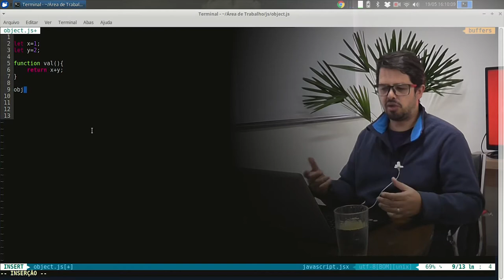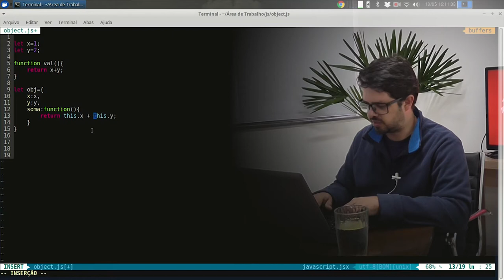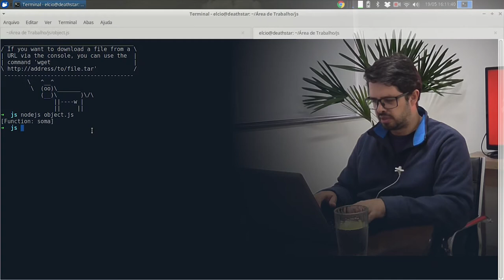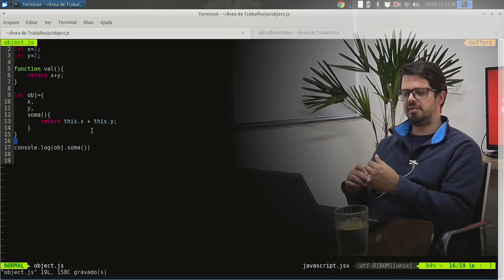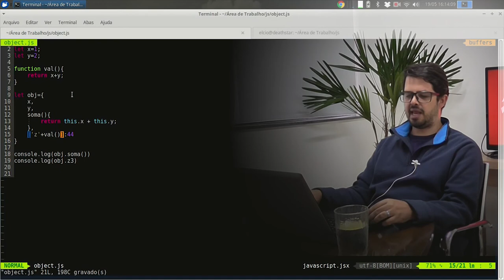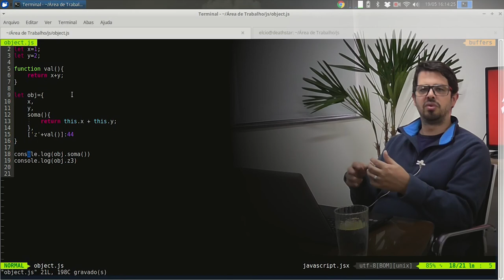Visie: ECMAScript 6-5 Atalhos para declaração de objetos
No vídeo de hoje veremos 3 atalhos muito práticos no JavaScript e que se você ainda não usa, já está ficando pra trás.
Confira agora!